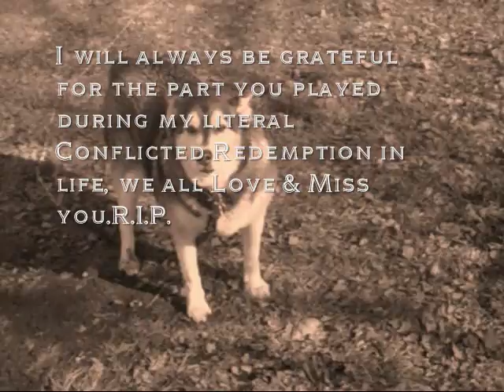CONFLICTED REDEMPTION +G.I.F.T.E.D.39 + Official Music Video 2011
Album now available on CdBaby.com Search CONFLICTED REDEMPTION or GIFTED39